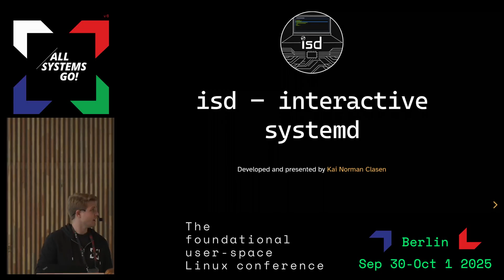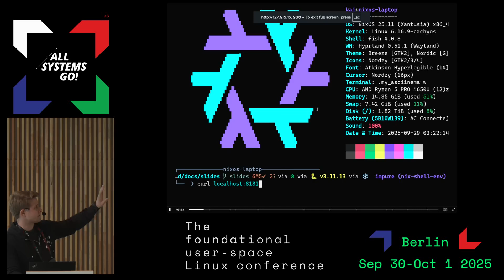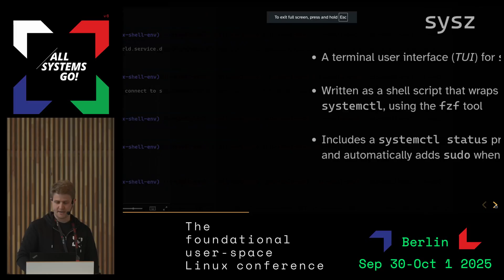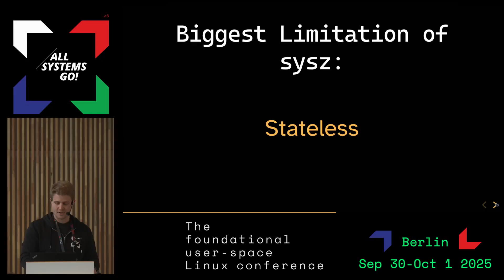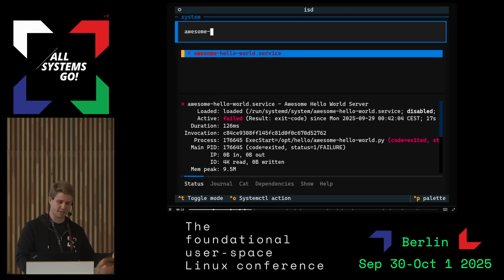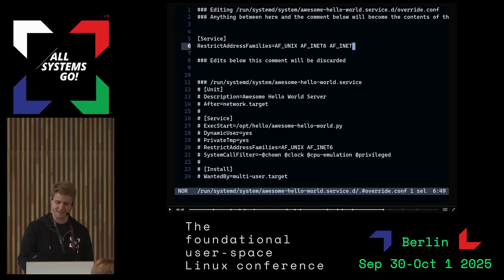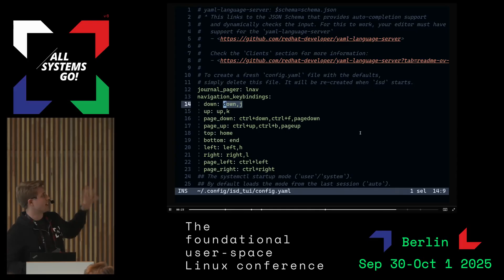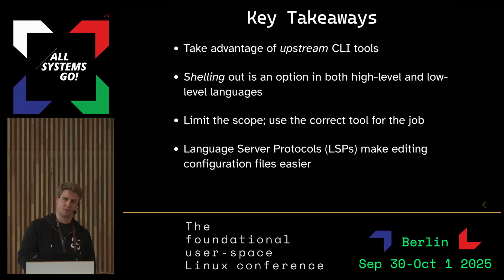isd: interactive systemd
Simplify systemd management with `isd`! `isd` is a TUI offering fuzzy search for units, auto-refreshing previews, smart sudo handling, and a fully customizable interface for power-users and newcomers alike.

If you ever became frustrated while typing:

- `systemctl start --user unit-A.service` (manually starting a unit)
- `systemctl status --user unit-A.service` (seeing that it failed)
- `journalctl -xe --user -u unit-A.service` (checking the logs)
- `systemctl edit --user unit-A.service` (updating the unit)
- (repeat until problem is solved)

`isd` could help.

In this presentation, we will discuss the features that `isd` currently supports, the features that are planned for the future, and the experience of developing a TUI for `systemd` commands.

I hope attendees will find the content engaging and practical. Audience participation is highly encouraged. I am especially eager to hear your thoughts, ideas, and feature requests. If you think a tool like `isd` might be unnecessary or redundant, I'd love to hear your perspective, too!

Kai Norman Clasen